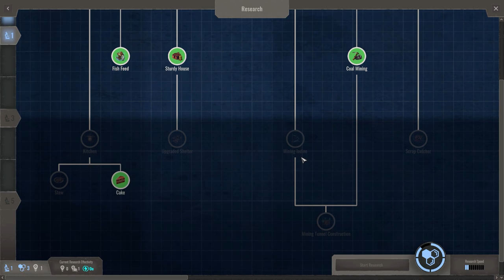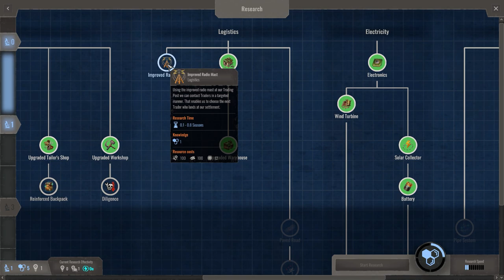Endzone: A World Apart #16